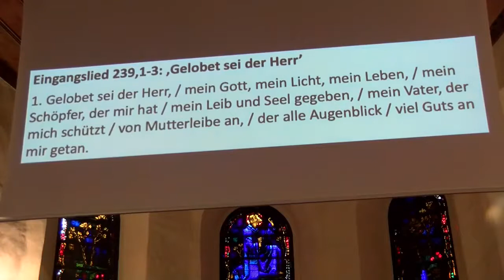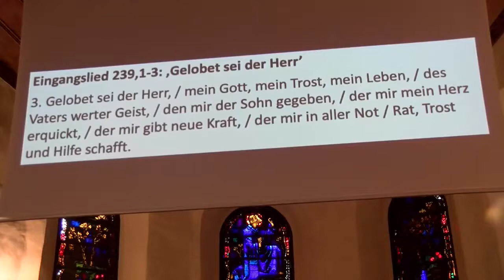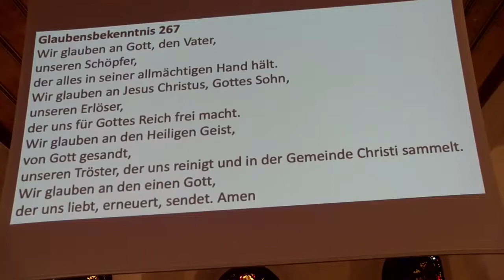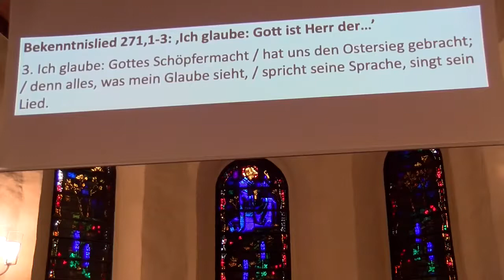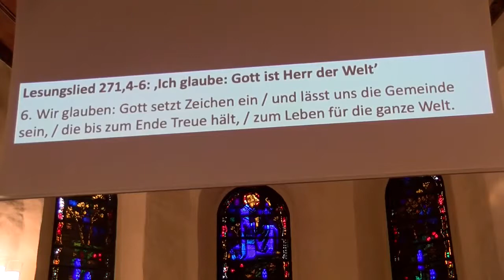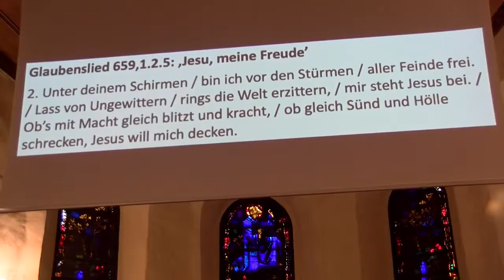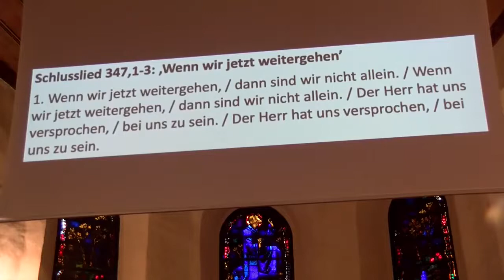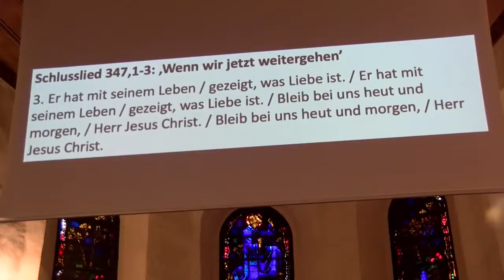Gottesdienst, 11.4.2021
Thema:  ,Christlicher Glaube in 2 Sätzen’
Predigt-Text: 1. Petrus 1,3-9
Kollekte: Die vom Synodalrat festgelegte Kollekte für die internationalen ökumenischen Organisationen